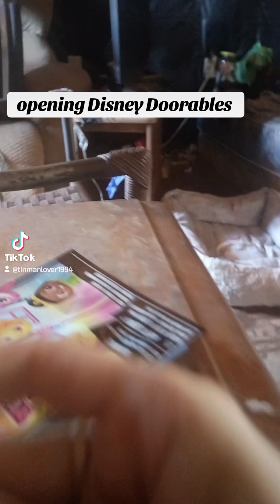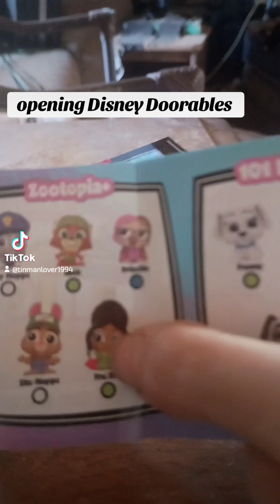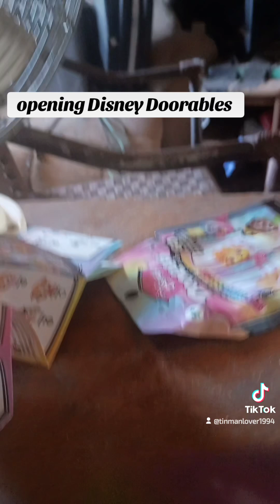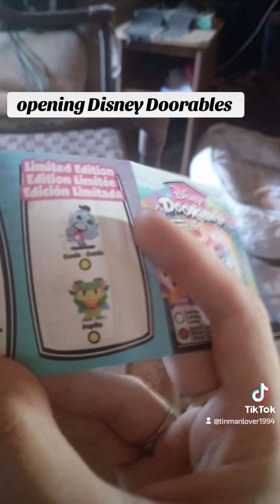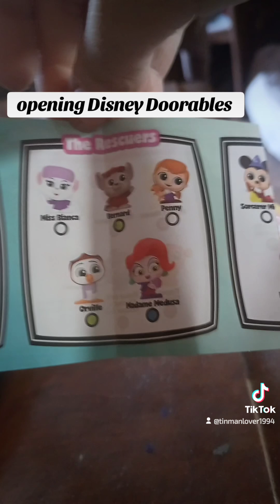opening 2nd Disney Doorable single mystery pack Technicolor